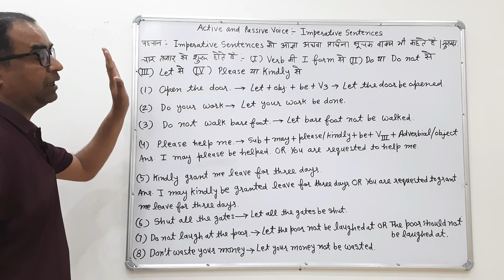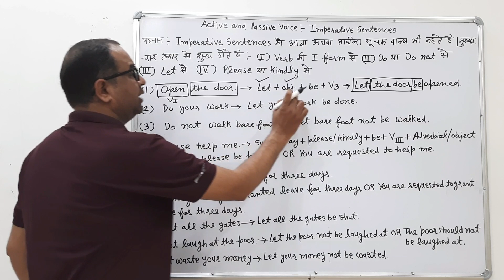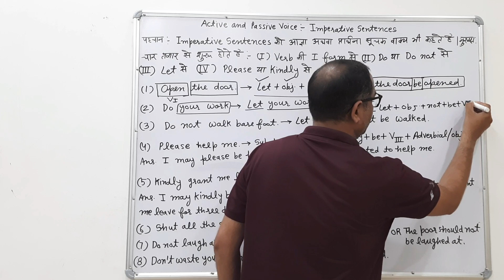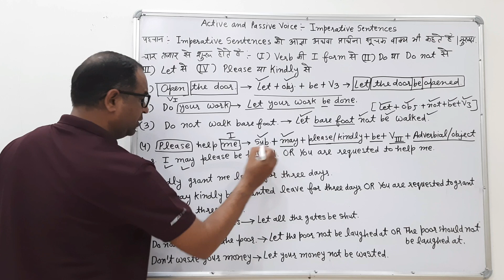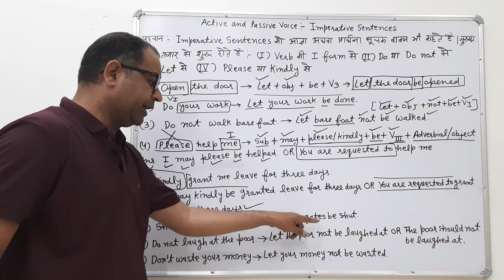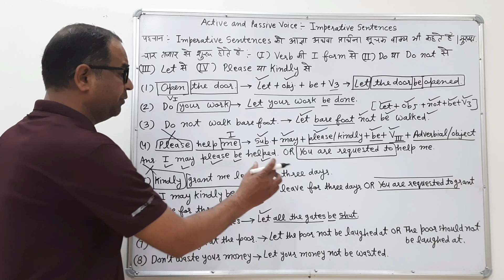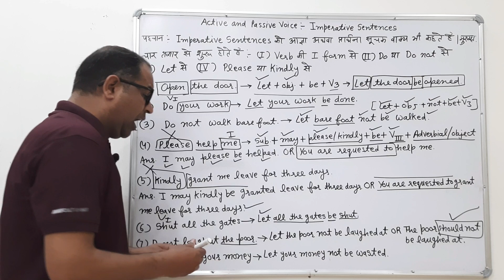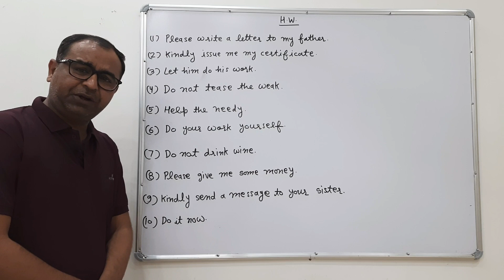Imperative sentences in passive voice | Imperative sentences ko passive voice mein kaise change kare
imperative sentences ko passive voice me kaise badle
Imperative sentences ko passive mein kaise change karte hai